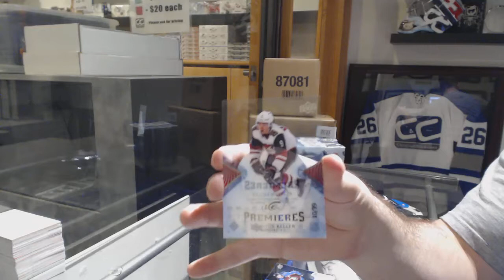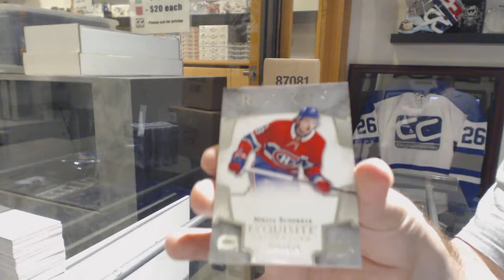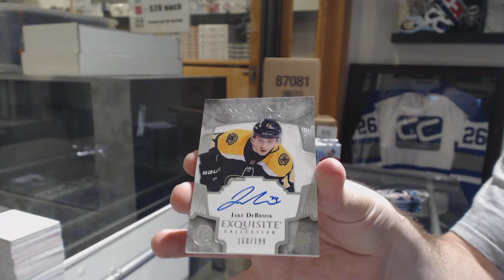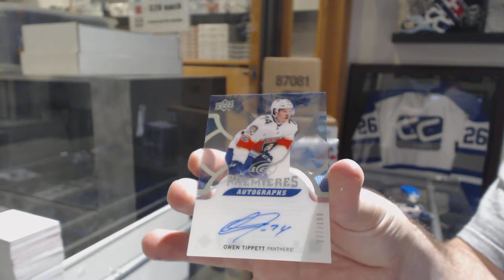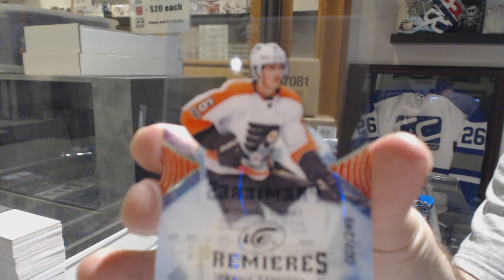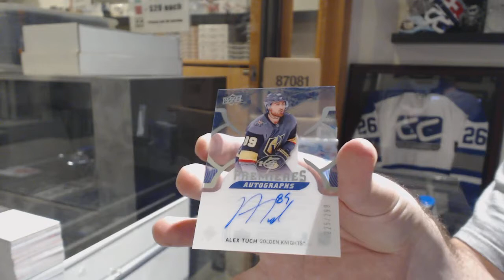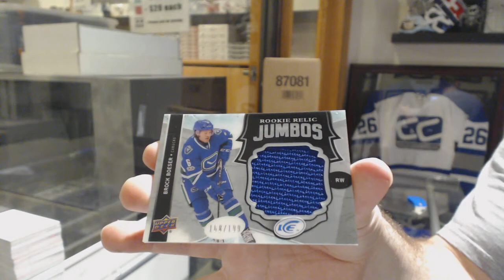17-18 Upper Deck Ice Hockey 5 Box Break - C&C GB #8547